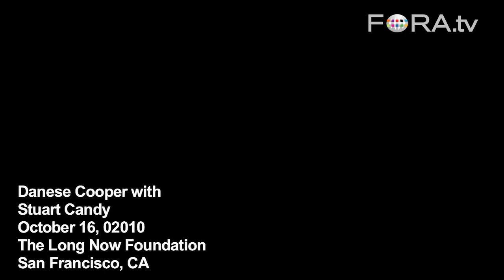Who Really Edits Wikipedia Articles?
Wikimedia CTO Danese Cooper describes the demographic that contributes to Wikipedia articles -- mainly white males in their early twenties.

Long Conversation, an epic relay of one-to-one conversations among some of the Bay Area's most interesting minds, took place over six hours in San Francisco on Saturday, October 16, 02010. Interpreting the Long Conversation in real time was a data visualization performance by Sosolimited; an art and technology studio out of M.I.T.

Long Conversation was presented with a live performance of 1,000 minutes of composer Jem Finer's Longplayer. - Long Now Foundation

Danese Cooper is a programmer, computer scientist, and advocate of open source software. Known as the "Open Source Diva" after stints as an open source community builder at Sun Microsystems, Intel, and REvolution Computing, she is currently Treasurer on the board of the Open Source Initiative. Since February, 2010, she is the Chief Technical Officer of the Wikimedia Foundation.

Stuart Candy, a.k.a. the sceptical futuryst, is an experience designer, consultant, writer, educator, and activist. He received his PhD in Political Science from the University of Hawai'i at Manoa for work on experiential scenarios, an approach to immersive storytelling at the intersection of foresight, design, and politics. Originally from Australia, he also holds an LLB and a BA in the history and philosophy of science from the University of Melbourne.